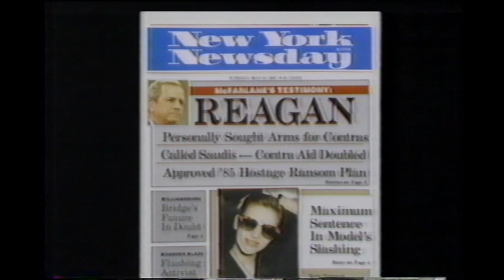New York Newsday - Ahead of the Times commercial